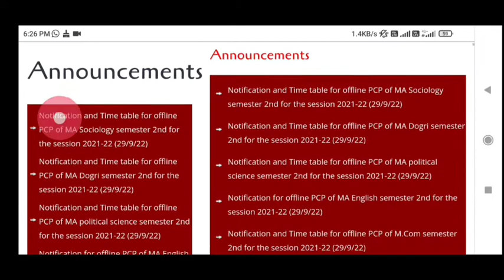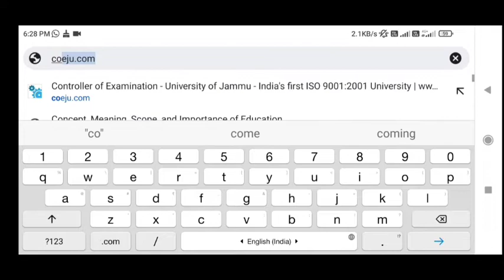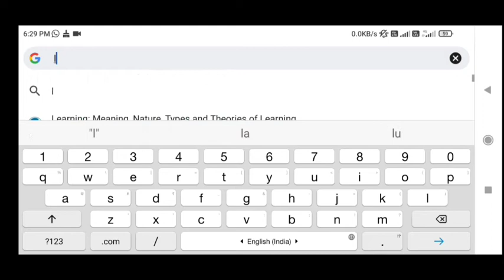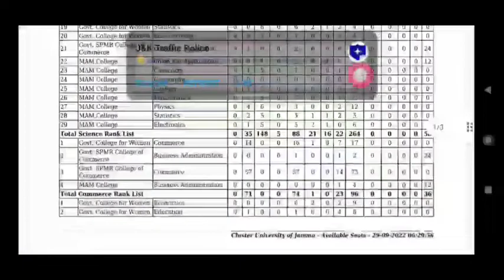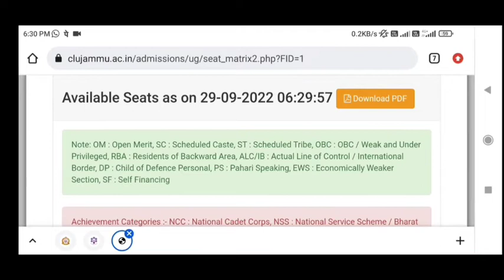Jammu and Cluster university|| important updates for All UG/PG students